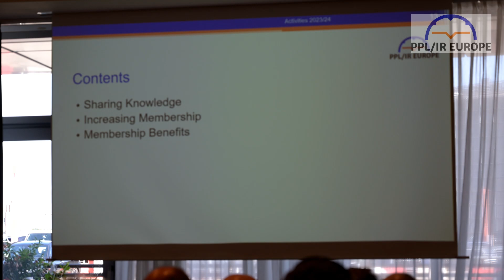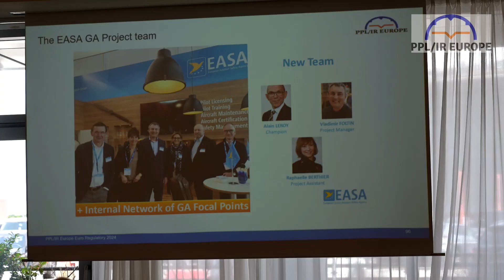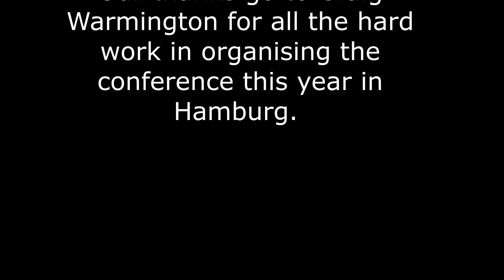2024 Annual Conference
Montage of the Annual Conference held in Hamburg, Germany on 29th June 2024